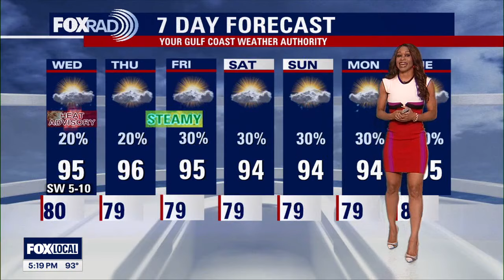Houston weather: It's HOT with some clouds Tuesday evening in the 90s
Heat Advisory has been extended until 8 pm Wednesday for much of Southeast Texas. It does not include the coastal areas. Heat index values near 110 are likely Wednesday afternoon. Even late at night, overnight temperatures will only fall to near 80. So there won't be much relief then either. We'll remain stuck in this pattern through the rest of the week with hot and steamy weather with isolated rain. A tropical wave in the eastern Caribbean has a low chance for development as it heads towards the southern Gulf by this weekend. It could enhance our rain chances early next week. But right now, impacts look minimal. However, that could change so keep checking back for weather where you live on our FOX 26 Weather App and on FOX Local!